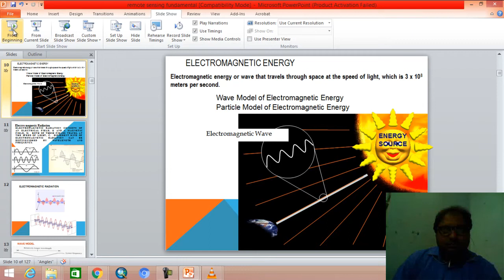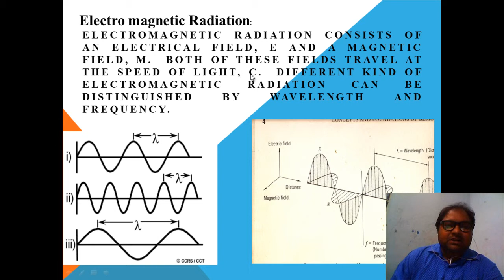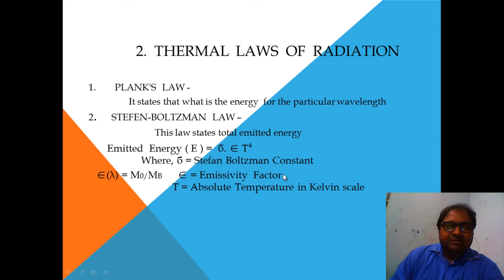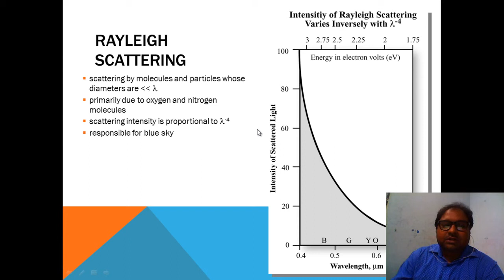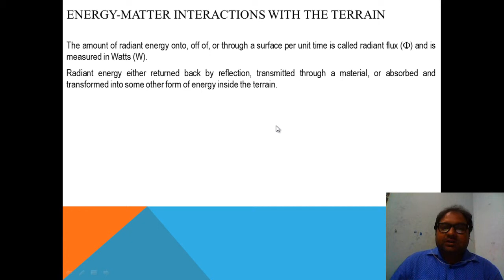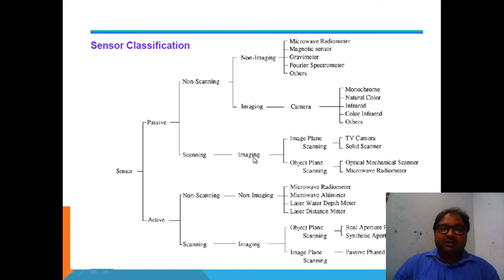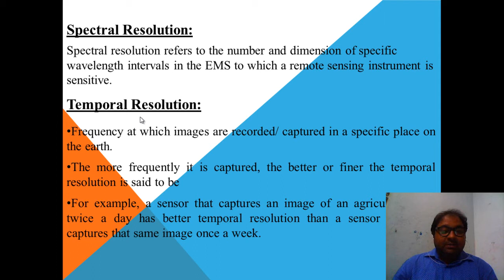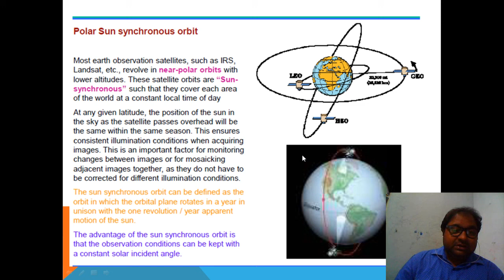REMOTE SENSING FUNDAMENTALS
From this video you know the fundamental of remote sensing. Here i will try to understand by taking different animation and simple language , which very much helpful to students and researcher of Remote sensing